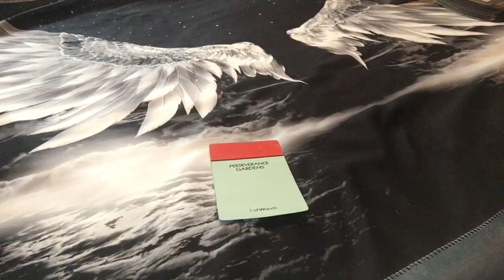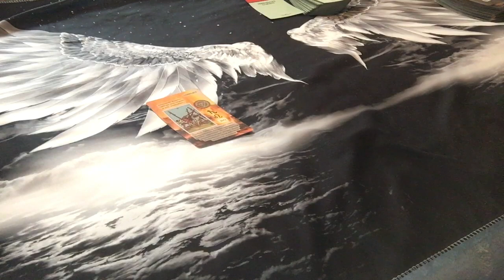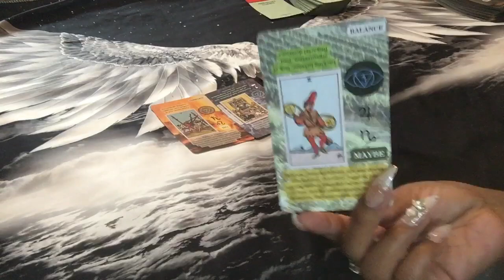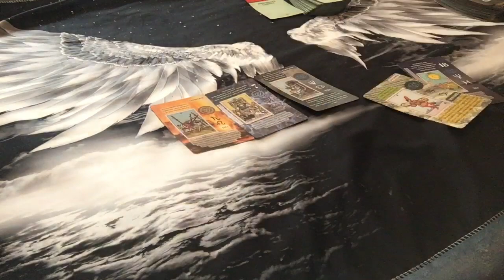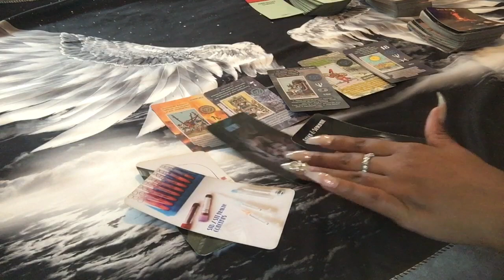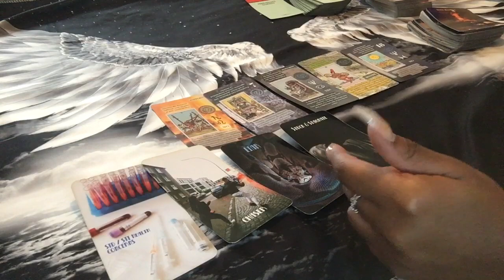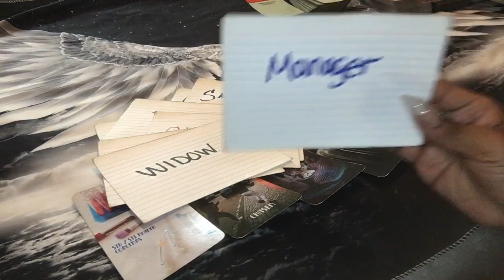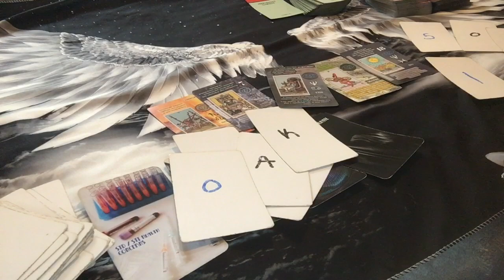🌞 KARMIC ENERGY FOR THE NEXT 48hrs…TAURUS VIRGO CAPRICORN…FIGHTING ABOUT MONEY…🌞